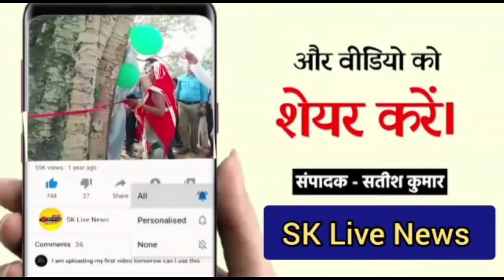*मंथन सभागार में मिशन परिवार विकास अभियान से संबंधित कार्यशाला का किया गया आयोजन।*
शेखपुरा :-  जिला पदाधिकारी सावन कुमार की अध्यक्षता में मंथन सभागार में मिशन परिवार विकास अभियान से संबंधित कार्यशाला का आयोजन किया गया। जिसके तहत 05 सितम्बर 2022 से 11 सितम्बर 2022 तक दम्पति सम्पर्क पखवाड़ा एवं 12 सितम्बर 2022 से 24 सितम्बर 2022 तक परिवार नियोजन सेवा पखवाड़ा का आयोजन किया जाना है। इस पखवाड़ा के सफल आयोजन हेतु सांसद, विधायक, पंचायती राज संस्था के सदस्य, स्थानीय निकाय, स्वास्थ कर्मी एवं सिविल सोसाइटी के सदस्यगण विभिन्न गतिविधियों में डिजिटल प्लेटफोर्म एवं मीडिया चैनलों का आयोजन करते हुये सहयोग किये जाने का निदेश जिला पदाधिकारी के द्वारा दिया गया। इसके आयोजन हेतु प्रिंट एवं इलेक्ट्रॉनिक मीडिया का व्यापक सहयोग अपेक्षित है। प्रखंड स्तर पर संबंधित विभाग के अधिकारी अपने-अपने प्रखंड में प्रखंड विकास पदाधिकारी से समन्वय स्थापित कर प्रखंड विकास पदाधिकारी की अध्यक्षता में बैठक का आयोजन कर समुदाय स्तर पर उत्प्रेरित करने में आशा, आंगनवाड़ी सेविका जीविका दीदी, विकाश मित्र सहित अन्य की सहयोग लेना आवश्यक है। स्वास्थ्य विभाग से संबंधित जो कर्मी अच्छा कार्य किये है उनको पुरस्कृत किया गया है। कार्यशाला में सिविल सर्जन डॉ॰ पृथ्वी राज, शेखपुरा प्राथमिक स्वास्थ्य केंद्र के पदाधिकारी डॉ अशोक कुमार, डीपीएम श्याम कुमार निर्मल और बीसीएम प्रभास पांडे सहित सभी आशा कर्मी को जिला पदाधिकारी के द्वारा पुरुस्कृत किया गया।